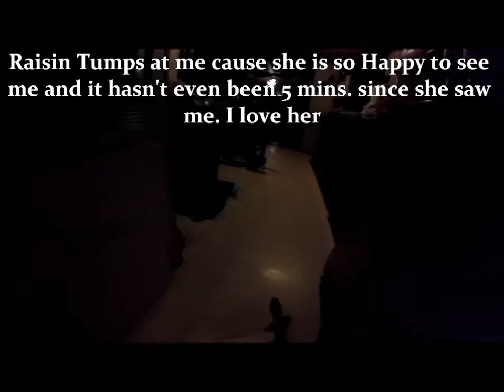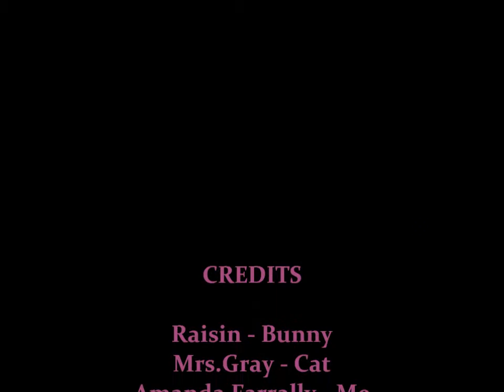Animal Love, A Bunny, A Cat, And Me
My Bunny and my cat wants me to love on them and then they love each other its very sweet